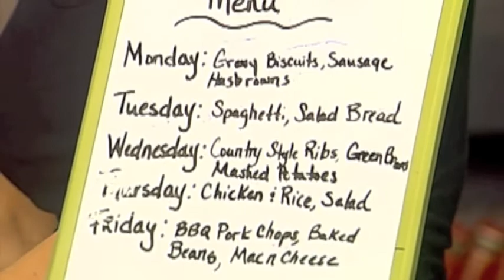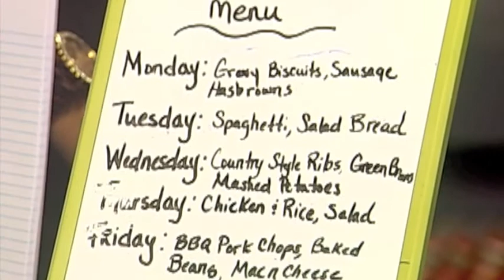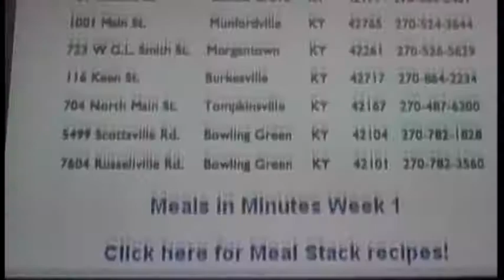IGA Meals in Minutes 6/01/2011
April Hennion with Frugal Friends joins Courtney in the IGA Kitchen to discuss ways to save at IGA!